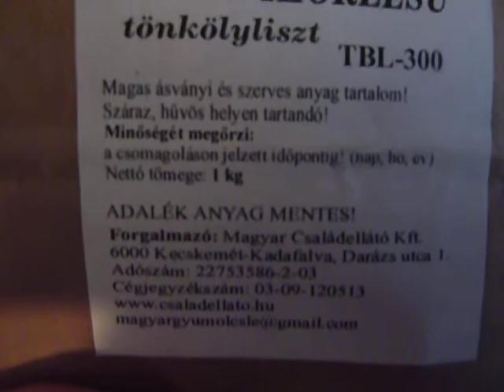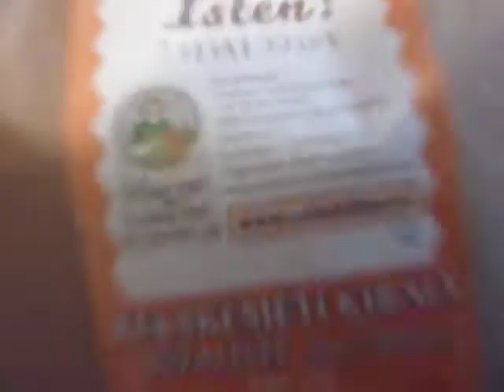Fehér kenyér sütése kovásszal (teljes kiőrlésű tönkölyből) , király lisztből 2 rész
Este kivettem a kovászt, rászitáltam a királylisztet ami sima fehér így lehet zsömle szerű fehér kenyeret sütni amit szeretnek a lányok. A király liszt nem a mai gabona fehér lisztje, azt nem szabad használni semmiképpen. A tönkölyt teljes kiőrlésű és fehér formában is jó használni. Reggel elkezdem dagasztani sót vizet tettem hozzá. Majd további lisztmennyiséget szitáltam hozzá. A kész gombócot kókuszzsírral kikent (nem vaj) sütőformába teszem kelni 4-6 óra. Utána 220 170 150 fokon sütöm. Lehet szezámmag a tetején.